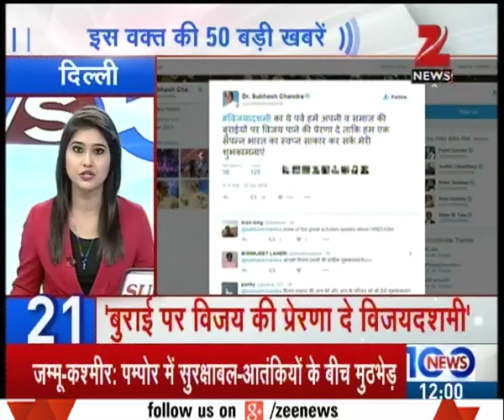News 50 @ | Manohar Parrikar slammed Rahul Gandhi on his comments on surgical strike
- Manohar Parrikar slammed Rahul Gandhi on his comments on surgical strike
- Army operation  continues in Pampore